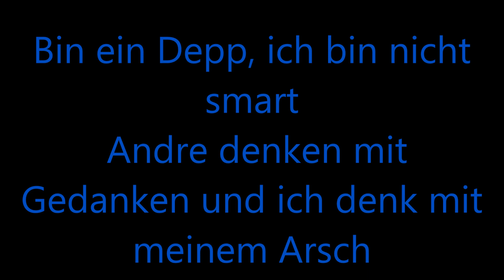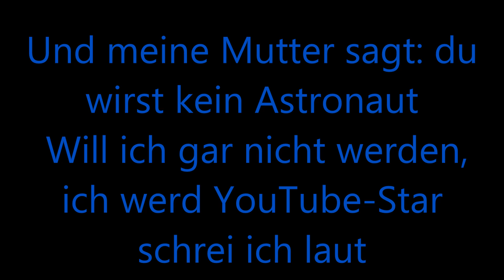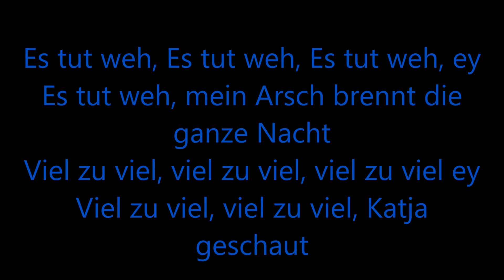Lyrics von "DIMA - ICH HAB EINE 6" | Katja Krasavice PARODIE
Hier habt ihr den Text von dem Musikvideo "DIMA -  ICH HAB EINE 6" zum mit singen !

Hier könnt ihr den Song (Sextape) von Katja Krasavice auf Amazon kaufen

Hier könnt ihr den Song (Doggy) von Katja Krasavice auf Amazon kaufen

Hier könnt ihr den Song (Dicke Lippen) von Katja Krasavice auf Amazon kaufen

**Super Kamera/Gopro Stativ
**Meine Maus
entweder auf Twitter ) oder hier auf YouTube!